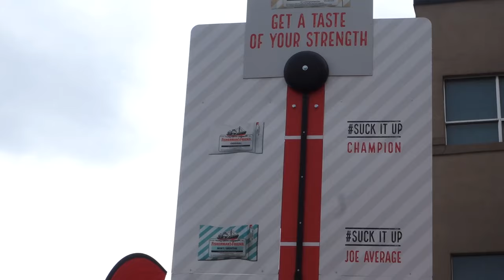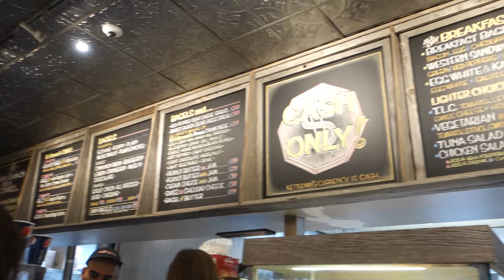SUP Canada - Van Life 145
Sorry for the lack of updates guys, I'll be covering the changes happening in the next episode.

Snapchat   ShelbyandSimon
Beme   ShelbyandSimon